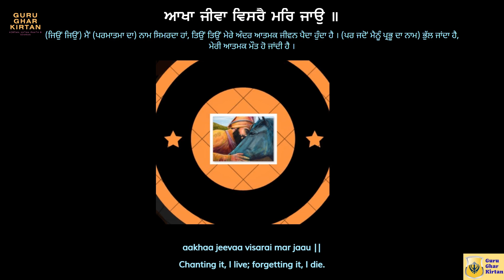ਕੇਵਲ ਰਾਮ ਨਾਮ ਮਨੋਰਮੰ - ਭਾਈ ਪਰਮਿੰਦਰ ਸਿੰਘ